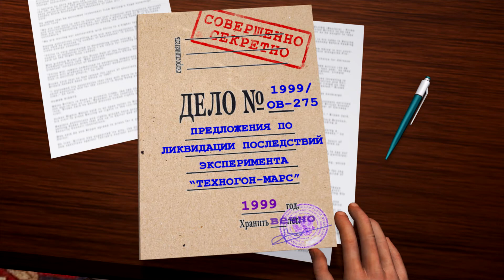"Повелитель Марса" Глава 25 "Шанс сыграть свою игру"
Видео иллюстрация к аудиокниге А.Лазаревича "2019 год: Повелитель Марса" ("Червь-2"),
Глава 25 "Шанс сыграть свою игру".
2019 год - второй год экологической революции. У власти находится экологическая партия "Зеленые Братья", возглавляемая Старшим Братом. Они хотели бы стереть память всем носителям мечты о технологическом светлом будущем, в первую очередь - советским людям, используя препарат, называемый "амнезин" . Но прежде чем они смогут это сделать, им надо прикрыть вышедший из-под контроля военный робототехнический эксперимент на Марсе, угрожающий Земле. Им может помочь только один из последних оставшихся советских инженеров Андрей Ладогин, сидящий в "лагере экологического перевоспитания". Из лагеря его неожиданно забирают сотрудники МЭДа (Министерства Экологии Духа) и привозят в Кремль...